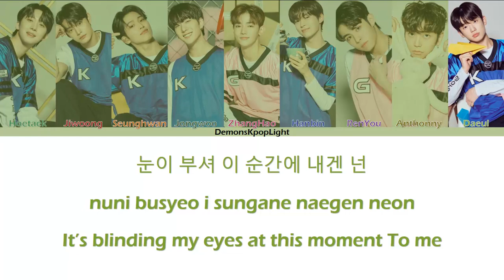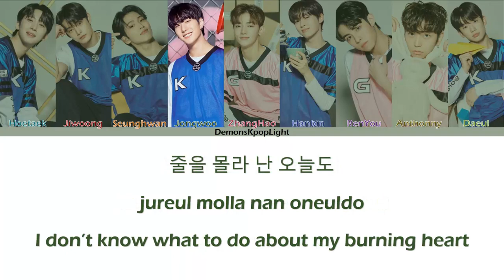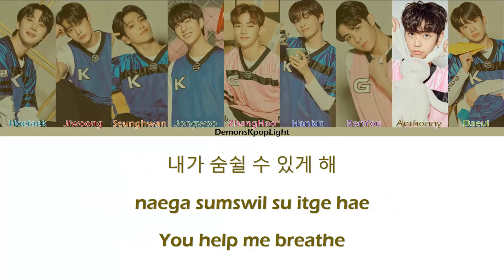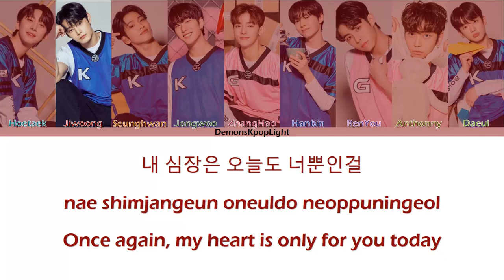How would My BOYS PLANET picks sing Open Up (Produce 101)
Line Distribution:
Hanbin:27.34
Hoetaek:26.78
RenYou:22.58
ZhangHao:22.22
Seunghwan:20.37
Jongwoo:17.17
Jiwoong:14.65
Daeul:14.01
Anthonny:11.54